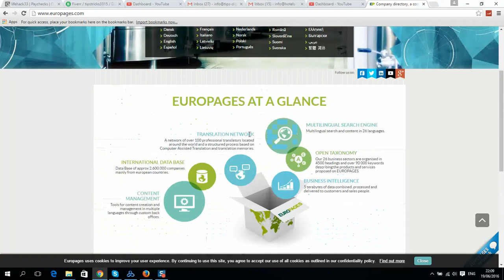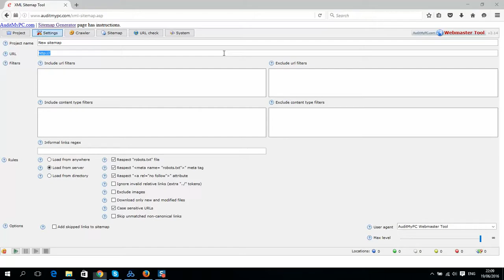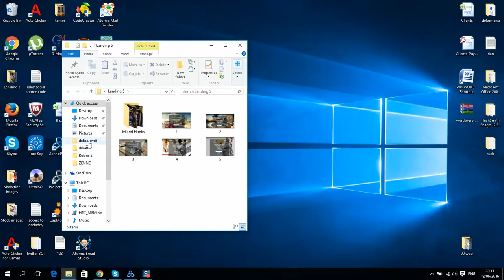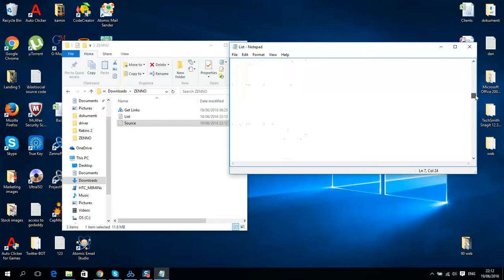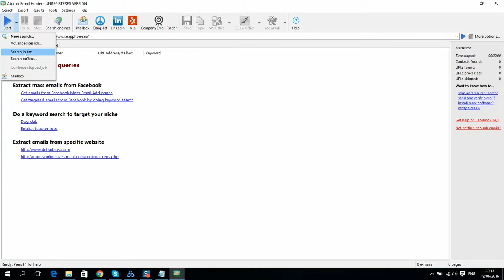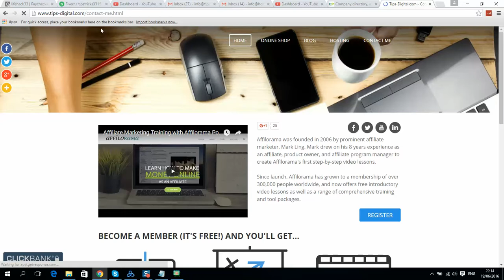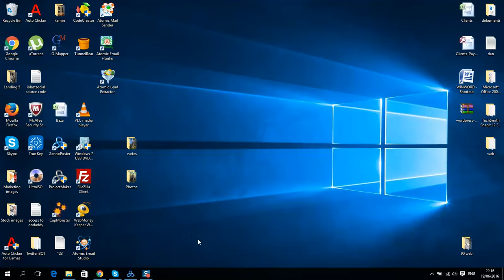data mining tutorial for beginners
My name is Juri and I am the owner of

It does not matter what business you have: online shop or small cafe... What you need to understand is: if you want to increase your sales - you need to be social and use right strategies! I will teach you step by step how to attract visitors from social media.